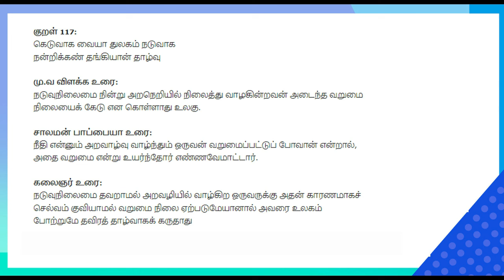சில விஷயத்தில் பட்டாதான் புத்தியே வருது | Dr. Parveen Sultana Mass Speech